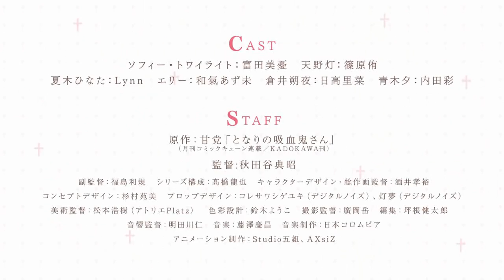News-Novo trailer de Kyuuketsuki san